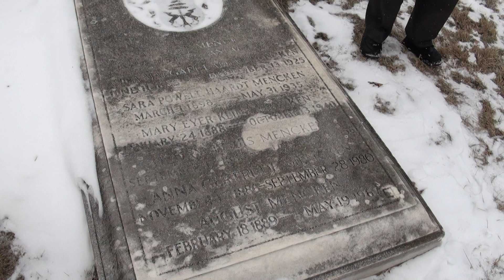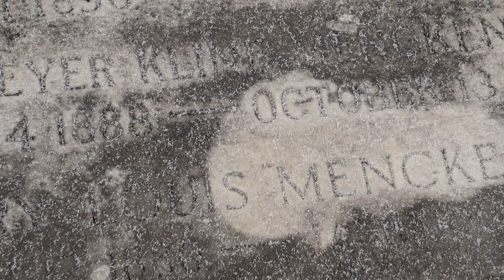H. L. Mencken Graveside Memorial 2014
At Loudon Park Cemetery in Baltimore, fans of H. L. Mencken gather at his grave for the annual memorial tribute, conducted by Oleg Panczenko. In keeping with the late writer's skepticism, it was not particularly religious.